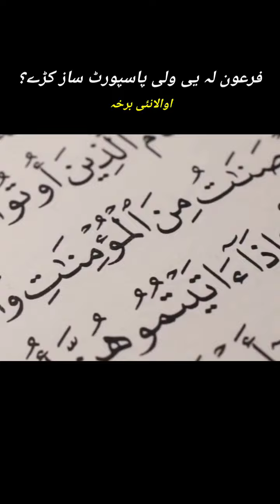Why they made passport for Firoon 😲 Part 1